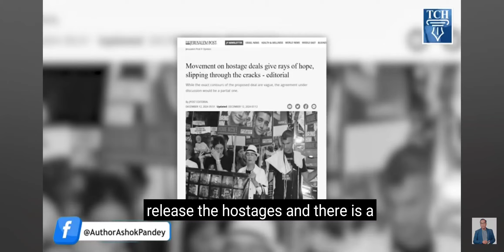IRAN Supremo Ali Khamenei :"Resistance will Live Forever."